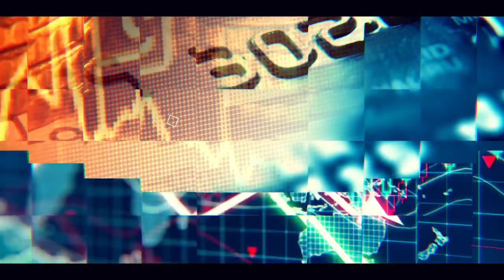What’s happening in our debt markets